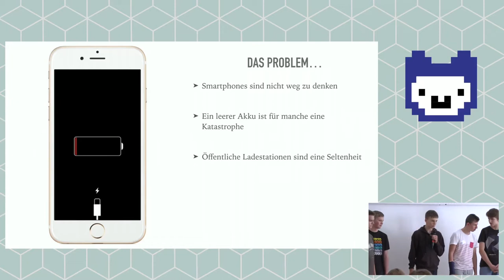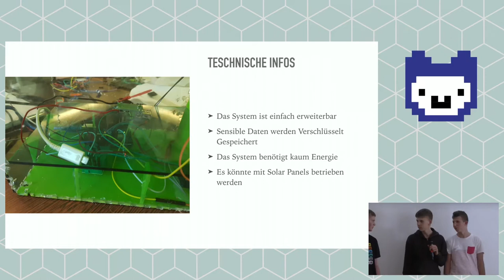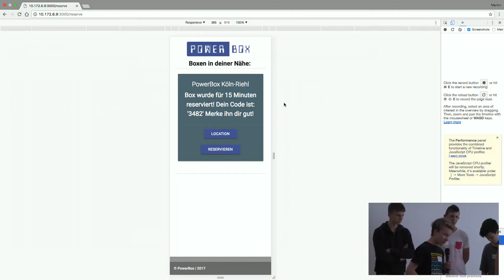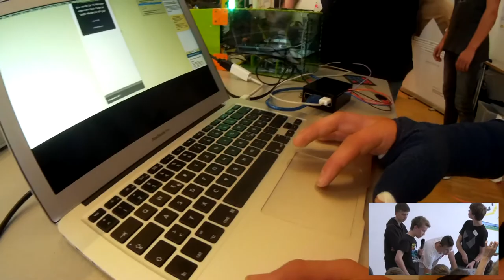PowerBox | Jugend hackt Köln 2017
Mit den Boxen von PowerBox kann man sein Handy einfach überall laden. Über die WebApp kann man sich ein Schließfach zum Laden reservieren, um es innerhalb von 15 Minuten aufzurufen.
Von Marlon, David, Jonas, Baran, Leon, Julian und Max.